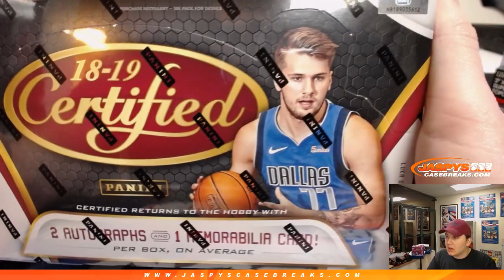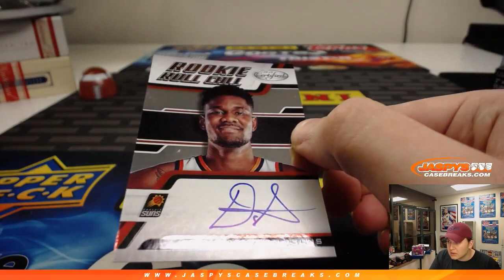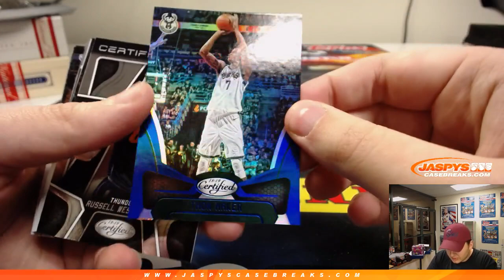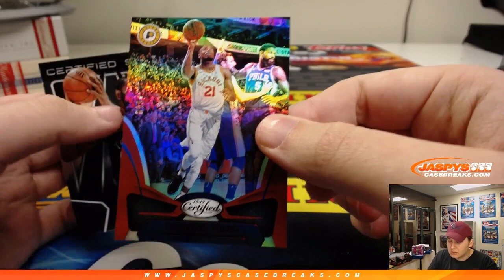2/10 - Clayton's Personal Box Break of 2018/19 Panini Certified Basketball